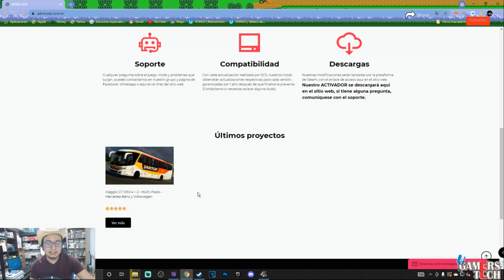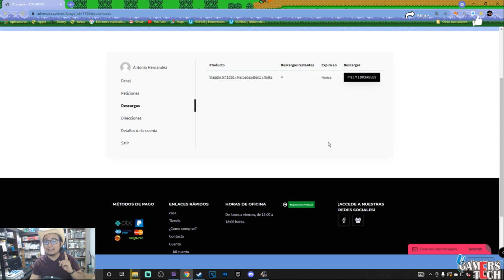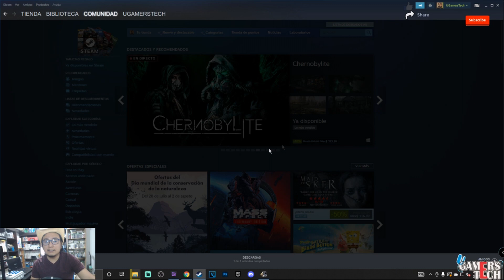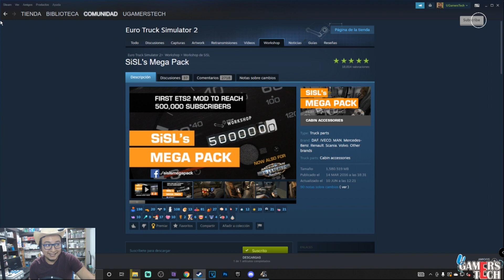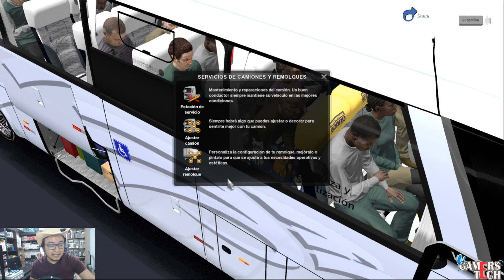Viaggio 1050 de ADV MODS - ¡Review!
Estimados pasajeros, disculpen por tomar este video como desahogo, pero lo necesitaba...
Un Mod muy bueno, pero con mal servicio, no sirve de mucho :D

☑️Quieres conseguir ATS y ETS2, así como otros juegos originales y mas baratos

Canales amigos